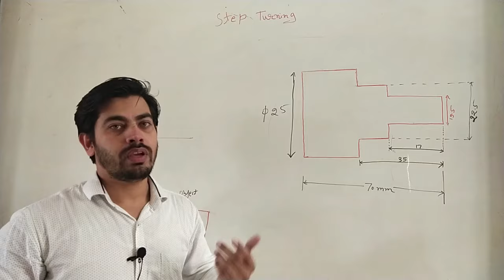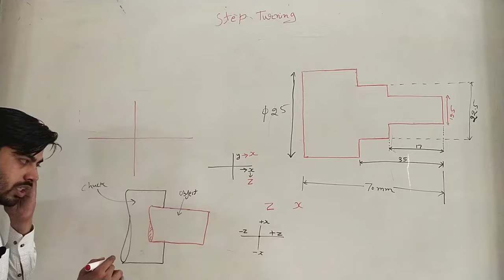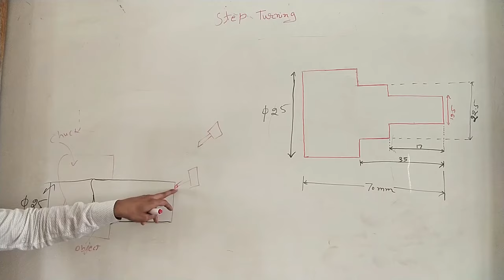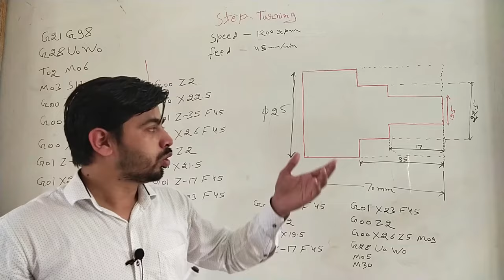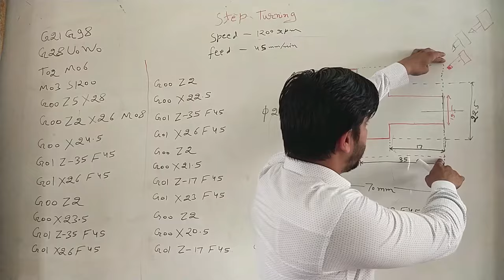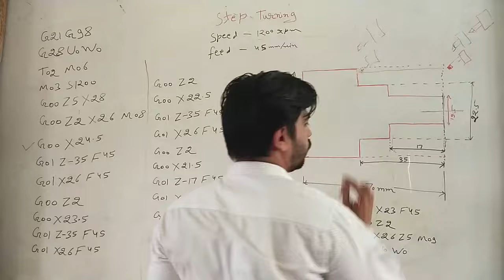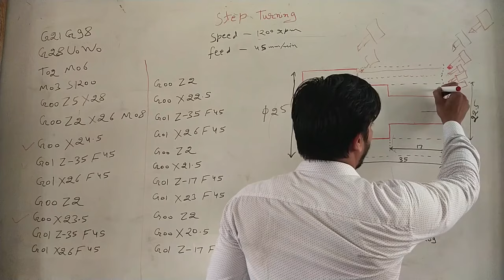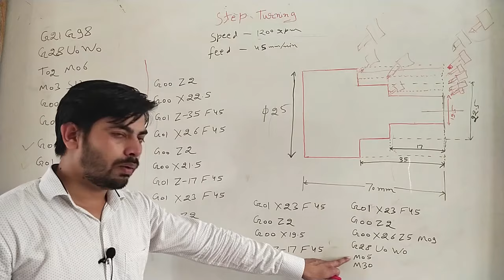Step Turning program Hindi | CNC Machine Co ordinate, CNC Tool movement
[Hindi] Step Turning program for CNC | CNC Machine Co ordinate CNC Tool movement | CNC Step Turning
In this video i explain the working of CNC Tool and the step turning part program for a circular road of having dia 25 mm and length 70 mm.

Mech20 Tech